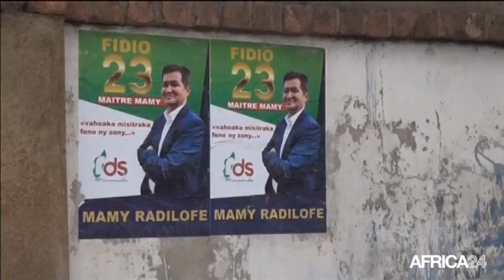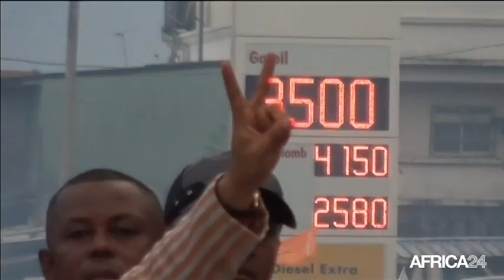Madagascar, LES DÉFIS DE LA PRÉSIDENTIELLE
Politique, Des changements attendus par les électeurs